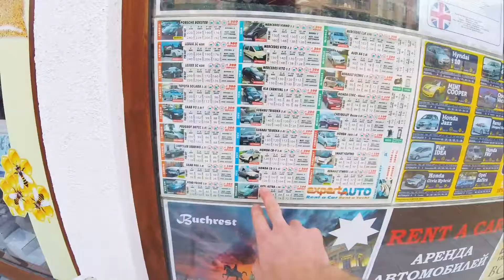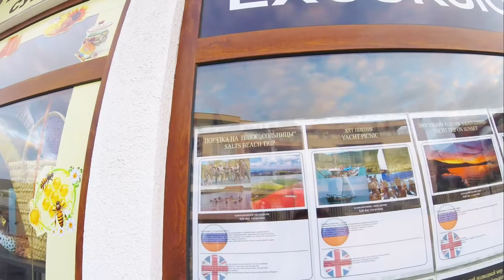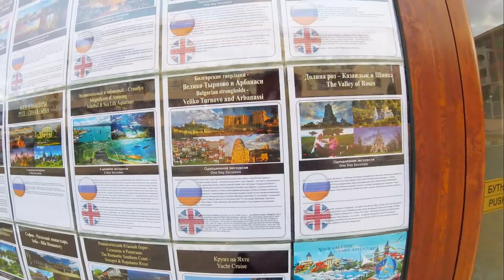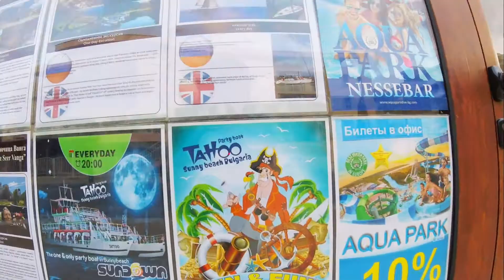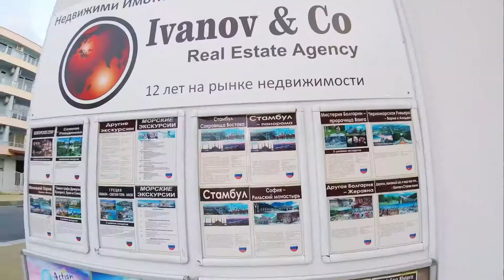Экскурсии в Болгарии | Цены на Аренду Авто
Куда можно съездить в Болгарии, какие экскурсии предлагают на курорте Святой Влас, а также сколько стоит аренда машины - все это вы узнаете, посмотрев наше видео про Болгарию.

Зарегистрируйся по нашей ссылке в AirBNB и получи скидку на проживание